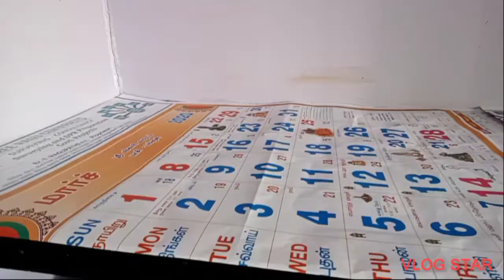கிட்சன் கிளினிங்##( part 2 ) video @siraj recipes and vlogs ##